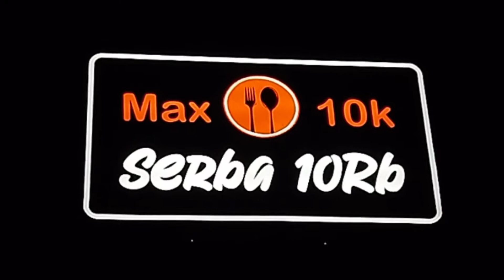HANYA DI PUNCAK,ADA CAFE HARGA 10K, MAKANAN DAN MINUMANYA MURAH BANGET SERBA 10 RIBUAN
halo guys muda mudi smua buat kalian yg suka nongkrong di cafe.
nih ada recomend cafe yang waah mewah banget tempatnya .EMERALD CAFE.MAX 10K, SERBA 10 RIBUAN.di Jl raya puncak cisarua bogor
harga makanan dan minumannya serba 10 ribuan.
tempatnya mewah banget guys gak kan nyesel deh kalian yg mampir di emerald cafe puncak ini. tempat n suasana estetika banget bisa di kunjungin oleh smua kalangan.
selain kita bisa menikmati harga yg sangat murah guys. buat yg hobby bernyanyi. kita juga bisa menikmati hiburan karokean disini loh guys..di lantai tiga emerald cafe...